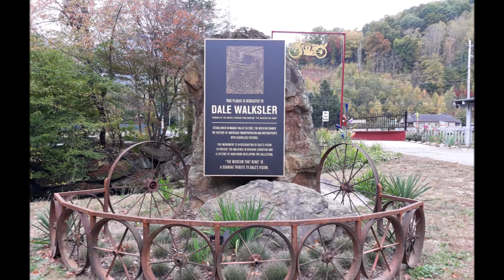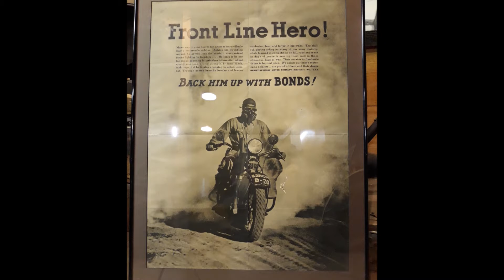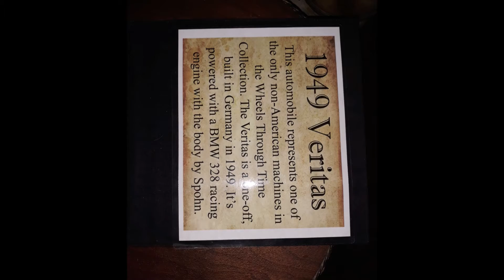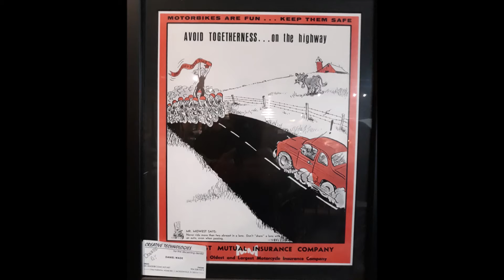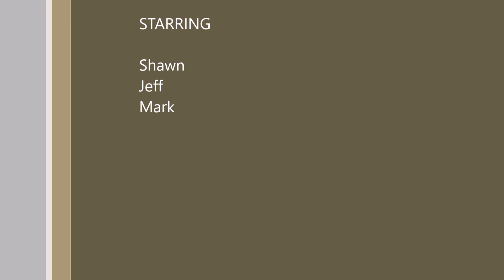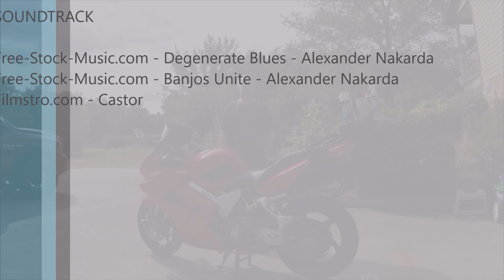10/19/2019 Saturday Day 2 Wheels Through Time Fall Homecoming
I am almost 2 months behind, on getting these uploaded, but here you go :)  Super condensed and edited videos of this year's 2019 Fall Homecoming.  Fall Homecoming run fell between a Thursday and Tuesday, and alas, all great vacations must come to an end.

*There is SOOO much footage that I had to leave on the cutting floor.  Come ride on our next trip, and see it first hand!

2003 Honda VFR
GoPro Hero Session 4
Soundtrack credits in video
*Any speeds shown are KPH :)